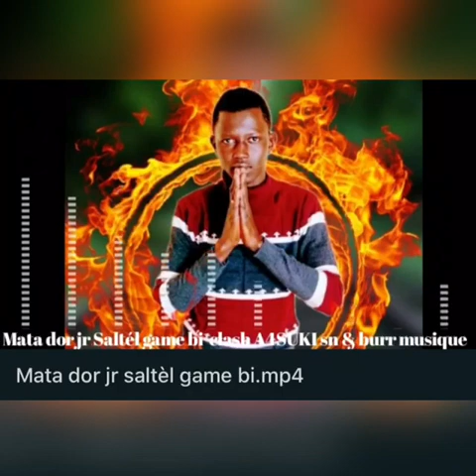matador saltel game bi boy bou ndaw rappeur bou mag reaction